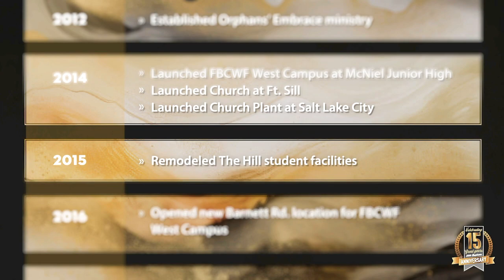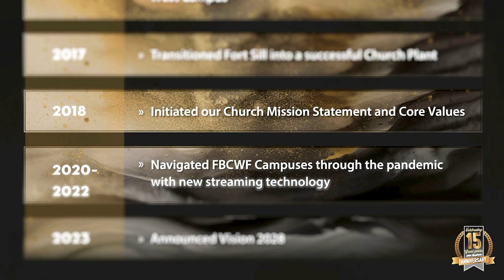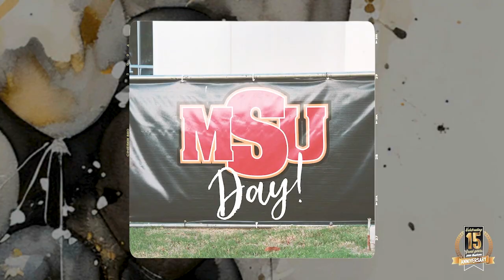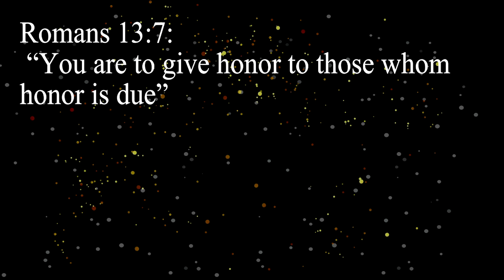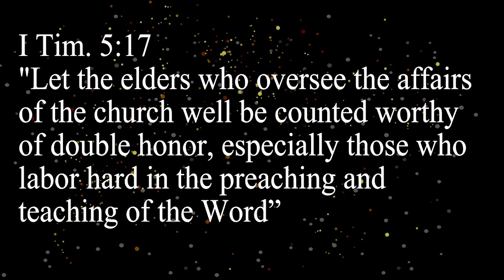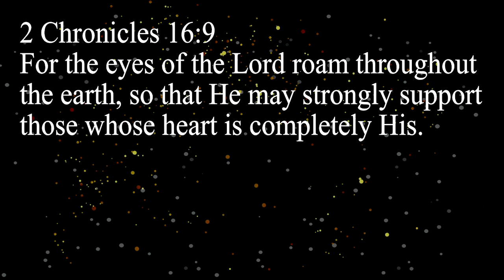Pastor's 15th Anniversary